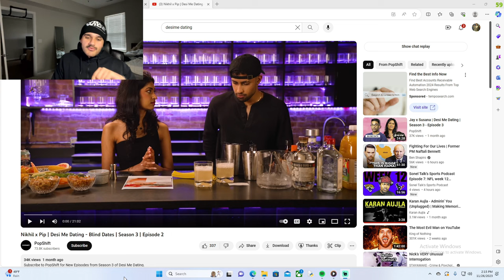INDIAN BLIND DATES ARE DISGRACEFUL...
This man Nikhil fumbled.